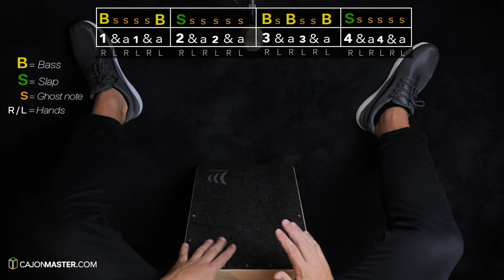CAJON GROOVE LIBRARY - Half-Time Shuffle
Today’s groove is one of my favorites, the Half-time shuffle. Two great exemples where you can heard and adapt this drum set groove to the Cajon is ’Rosanna’ by the group Toto and ‘Fool in the Rain' by the Rock band Led Zeppelin.

Cajons I like to play:
- Schlagwerk Cajons
- Carton Cajon
- CajonTab Louson Drums
- CaSela Pro Makassar
- Casela Satin Nut

Mic I use:
► AKG C3000B